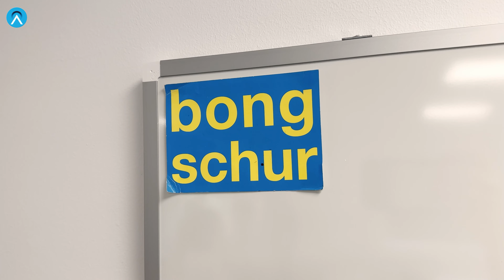Ersatzneubau am Schulzentrum Mühlenberg.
Ersatzneubau am Schulzentrum Mühlenberg - Video: Leif Schmittgen